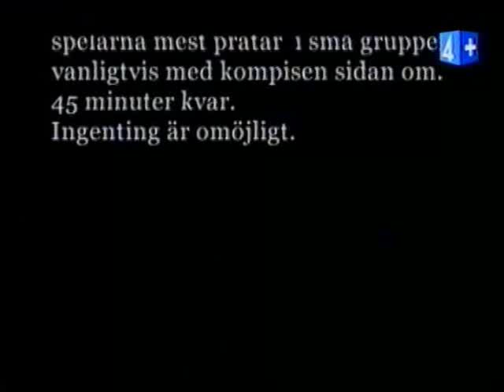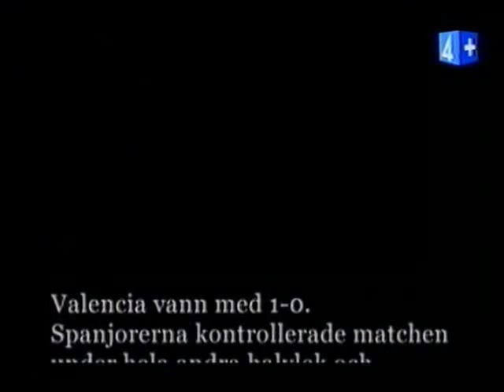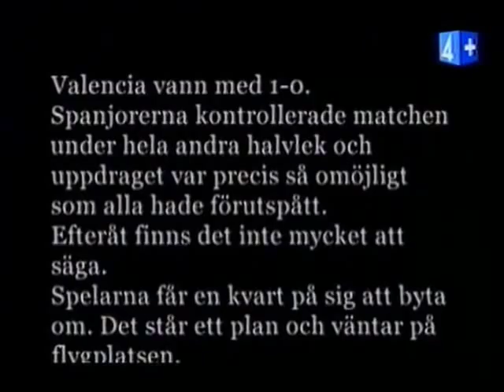2003.Omöjligt.Uppdrag.TV4.Del.3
Omöjligt Uppdrag. Del 3 av 3.
Den 15 oktober 2003 mötte AIK Valencia på  Campo de Mestalla i UEFA-cupen.
TV4 följde Richard Money och AIK inför matchen.